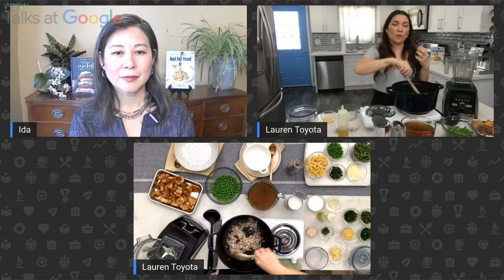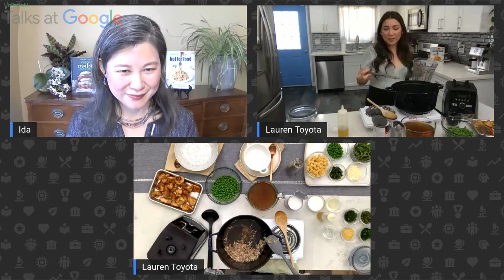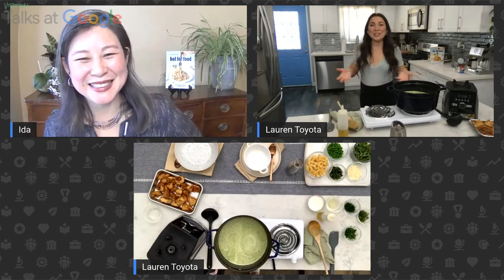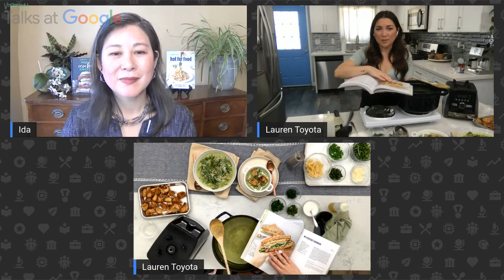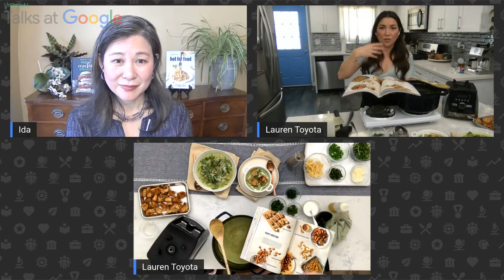Lauren Toyota | Hot For Food All Day | Talks at Google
Lauren Toyota discusses her latest cookbook "Hot For Food All Day". Separated by meal type, and with choose-your-own-adventure recipes for mac ‘n’ cheese, snack mixes, scones, and more, hot for food all day has everything you can expect from Lauren–Buffalo Chicken Crunchwraps, Spiced Grilled Cheese, Stuffed Breakfast Danishes, Tokyo Street Fries–as well as ideas for leveling up your leftovers to make your vegan meals amazing all week. With photos chronicling what Lauren eats in a day, as well as endless ideas for dressings, sauces, and other flavor boosters, Lauren proves again that vegans can eat whatever they want.

Lauren Toyota is the author of the bestselling cookbook "Vegan Comfort Classics: 101 Recipes To Feed Your Face". She's been named one of Canada's Most Influential Vegans (Impact Magazine) and has appeared on many national television programs sharing her expertise for making vegan food fast and fun. Lauren's YouTube channel, Instagram, and site, hot for food, have amassed millions of views and devoted fans.

Moderated by Ida Shen.